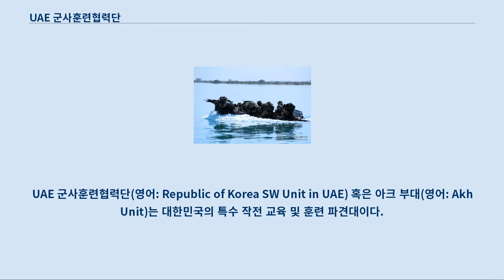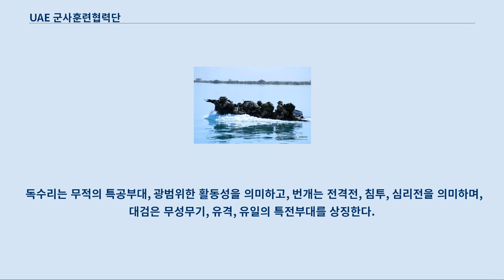UAE 군사훈련협력단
대한민국-아랍에미리트_관계
UAE 군사훈련협력단(영어: Republic of Korea SW Unit in UAE) 혹은 아크 부대(영어: Akh Unit)는 대한민국의 특수 작전 교육 및 훈련 파견대이다.
 표어는 "세계최강 특전용사! 하나되어 임무완수!"이다.
 이 부대는 육군의 특수전사령부에 소속되어 합동참모본부의 지휘통제를 받으며, 아랍에미리트 연방군(UDF)과의 국방 협력과 아랍에미리트에 거주하고 있는 한국인을 보호하는 임무를 맡고 있다.
 2011년 1월 11일에 아랍에미리트, 아부다비로 파견되었다.
 전력은 약 150여명에 특수전팀, 고공팀, 대테러팀, 해상작전대, 지원중대로 편성되어 있으며, 현재 2019년 2월 23일 파견된 15진이 임무를 수행하고 있다.
 아크부대 특전사 저격수 아크부대 UDT 해상침투 훈련 2010년 5월 한국군 특전사 방문을 통해 대한민국 국군의 우수성을 확인한 UAE 왕세자는 한국군의 UAE군에 대한 전반적인 교육훈련 지원과 세부 협력 방안 등 발전적 교류확대를 요청했다.
 그해 8월 우리 국방부장관의 UAE방문 시 대한민국 특전사 대원들의 파견을 공식 요청했다.
 이에 따라 우리 정부는 UAE측의 요청과 양국협력 및 우호 증진을 위하여 2010년 12월 8일 국회의 의결을 거쳐 2011년 1월 10일 대한민국 창군 최초의 군사협력파견부대인 ‘UAE 군사훈련협력단’ 일명 ‘아크부대’가 창설되었다.
 2011년 1월 11일 1진 파병이후 현재 15진이 임무수행중이다.
 연합훈련 아크부대는 폭염과 남한-막의 모래폭풍을 극복하며, 사막지역 전술훈련, 고공강하, 건물‧항공기‧선박 대테러 작전, 해상‧해중침투 등 UAE군과의 강도 높은 연합훈련으로 대한민국특수부대의 작전능력을 과시함과 동시에, UAE와 군사협력 강화에 크게 기여하고 있다.
 특히, 새로운 환경과 장비를 활용한 훈련을 통해 우리 군의 전투력 향상을 도모하고, 작전반경을 확장했다는 큰 성과도 거두고 있다.
 UAE군 특전사령관은 “UAE 특전사는 아크부대원들의 용맹함과 패기, 군인다운 모습들을 통해 많은 것을 배우고 있고, 아크부대와 연합훈련을 통해 특수작전 전 과정과 훈련기술을 배우며 훈련에 집중하는 모습에 매우 만족하고 있다.”고 언급하였다.
 아크부대는 2011년 전개 후 불과 2주 만에 청해부대 6진이 ‘아덴만 여명작전’을 통해 생포한 해적 포로의 국내호송작전 임무를 부여받아 해적 인수, 공중호송, 국내 해경으로의 인계 등 제반 절차를 성공적으로 완수하였다.
 특히 작전 간에는 그동안 쌓아놓은 대한민국-UAE 국방협력을 바탕으로 UAE군의 전폭적인 지원 하에 작전이 이루어졌다.
 아크부대는 태권도 및 특공무술 시범을 통해 UAE에서 대한민국의 문화를 전파하고 특전용사들의 뛰어난 전투력과 우수성을 유감없이 보여주고 있다.
 특히 현지교민들과의 유대활동과 대한민국을 대표하는 공식행사에 참여 또는 행사지원을 통해서 UAE 내 대한민국의 위상 강화와 현지교민 보호활동에도 아크부대의 존재감을 다시 한번 각인시키고 있다.
 이처럼 아크부대는 군사협력활동뿐만 아니라 군사외교관으로서 대한민국의 외교력 신장과 국격 향상에 큰 기여를 하고 있다.
 특전사 UDT/SEAL 이 외 상징명칭 아크(Akh)는 아랍어로 ‘형제’라는 의미로, 아크 부대와와 UAE 특수부대 간의 형제와 같은 친밀한 관계를 표현한 것이다.
 백색 바탕에 태극문양과 독수리, 낙하산, 번개, 대검으로 구성되어 있다.
 백색 바탕은 백의민족, 청렴, 결백을 상징하고, 가운데 태극문양은 대한민국을 의미한다.
 독수리는 무적의 특공부대, 광범위한 활동성을 의미하고, 번개는 전격전, 침투, 심리전을 의미하며, 대검은 무성무기, 유격, 유일의 특전부대를 상징한다.